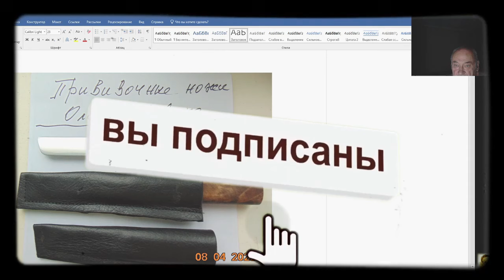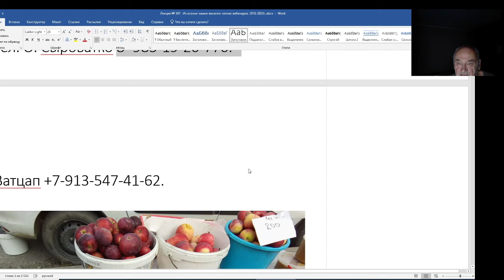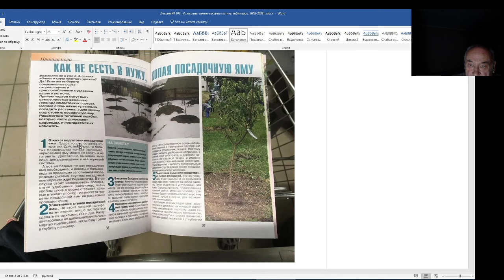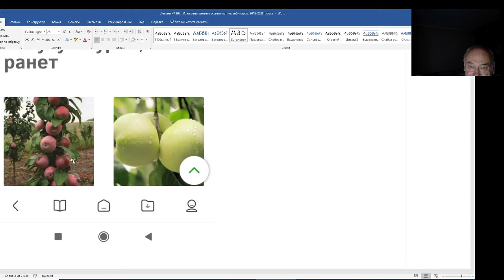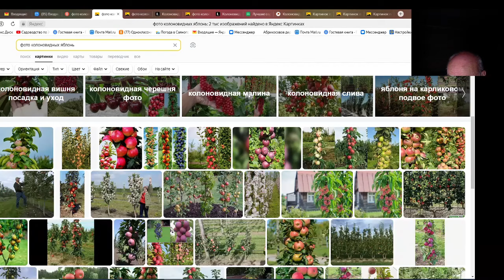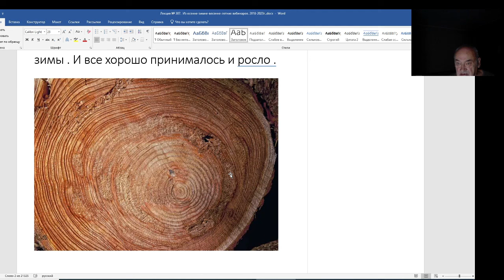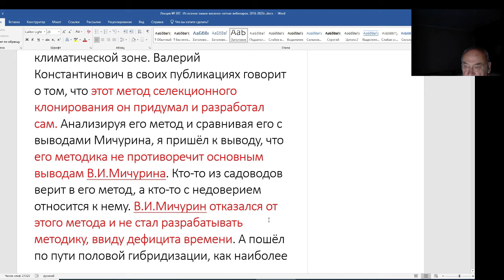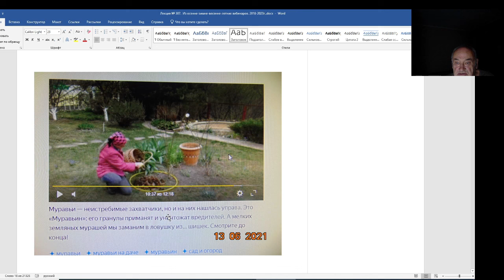Железов Валерий. Вебинар 307. ч. 3. Несколько важнейших тем.